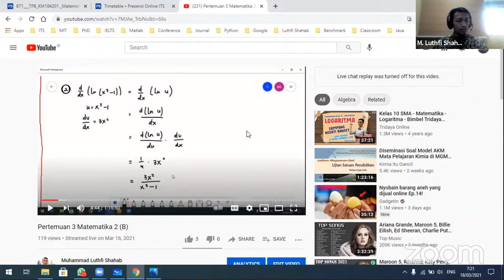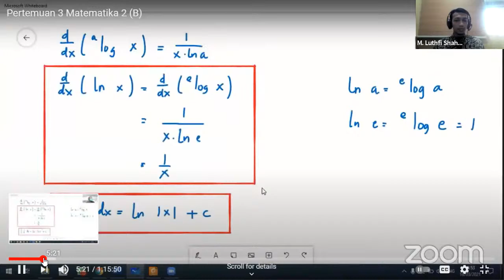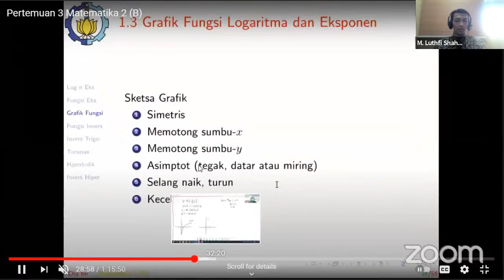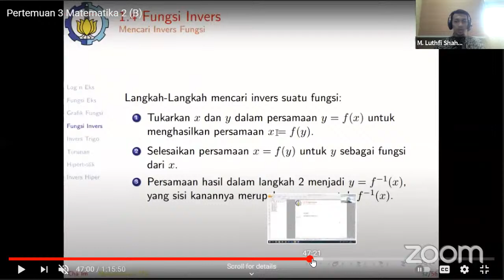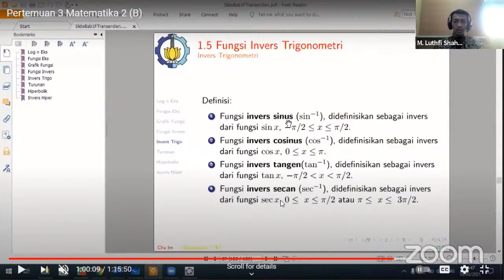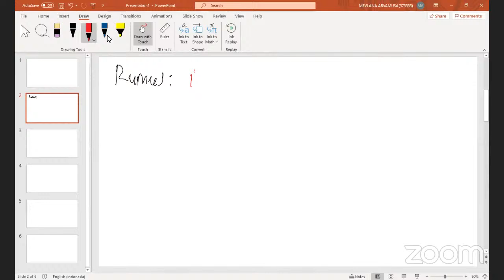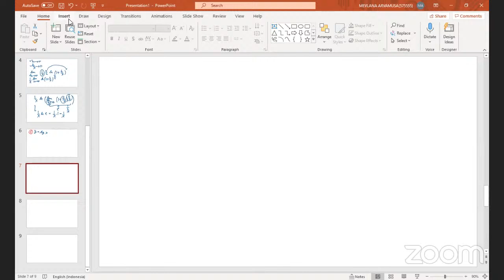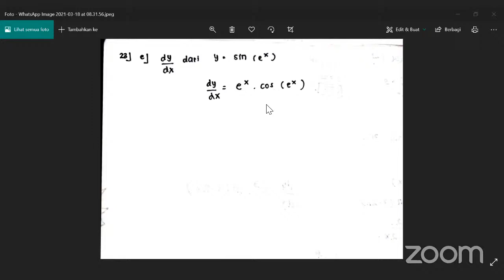Pertemuan 4 Matematika 2 (A)